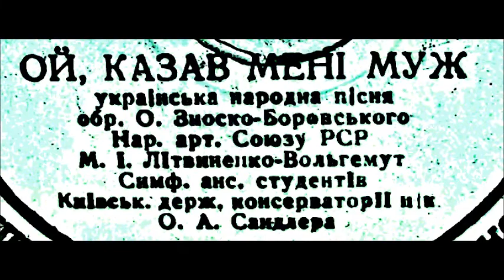Ой казав мені муж Обр Зноско Боровського Марія Литвиненко Вольгемут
1937
My husband told me
Дир. - О. Сандлер